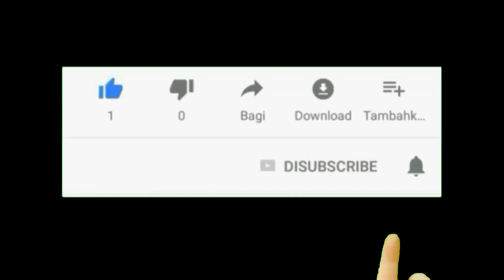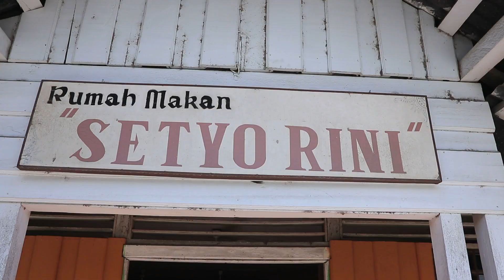Gado Gado Legendaris Yang Ada Di Sintang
gado-gado legendaris yang ada di kota sintang
berlokasikan di simpang lima
gado gado sayur merupakan makanan yang ada di indonesia